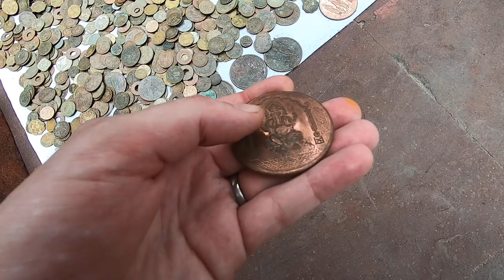"THIS IS GOD" Crazy Hindu Devotion in Haridwar - India Travel Vlog - HD 1080p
I had a few hours stop over in Haridwar so I went exploring. Join me on one crazy walk.